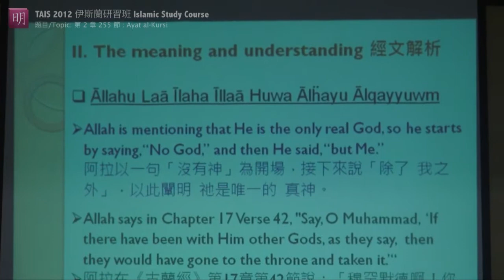TAIS 2012 - Ayat Al-Kursi (2/8)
Enjoy the discussion of "Ayat Al-Kursi 第 2 章 255 節"; the 8th lecture on the 4rd week of Taiwan Association Islamic Studies TAIS, presents 2012 伊斯蘭研習班「英－中」 Islamic Study Bilingual Courses starting from today (4/7) every Saturday until (5/26) . Non-muslim and Muslim are welcome :) • Detail info